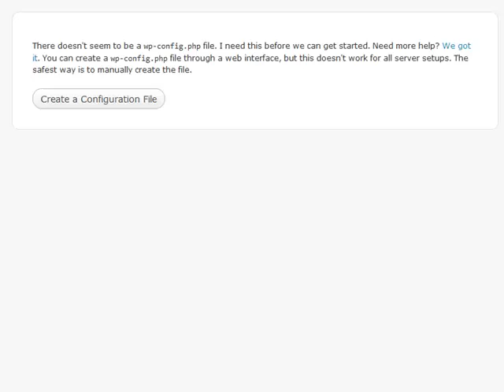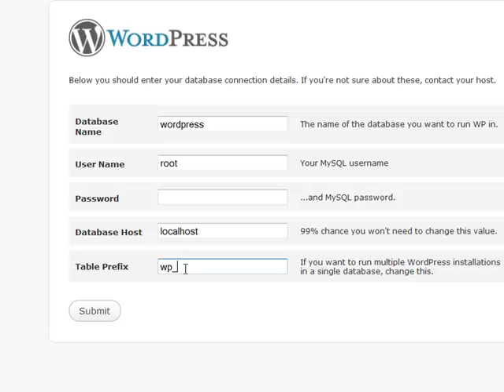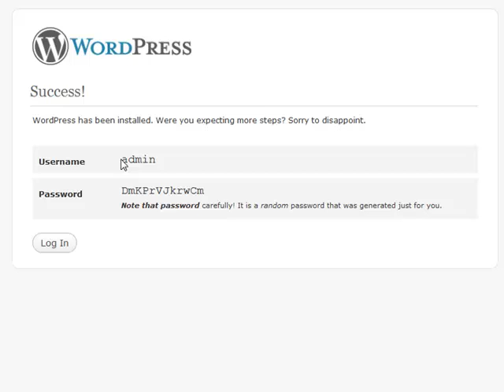Learn How to use Wordpress101-Video 1- Step 1 - Installation